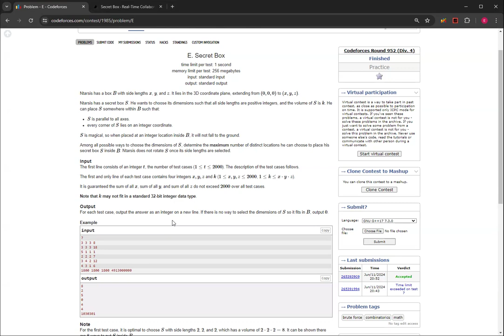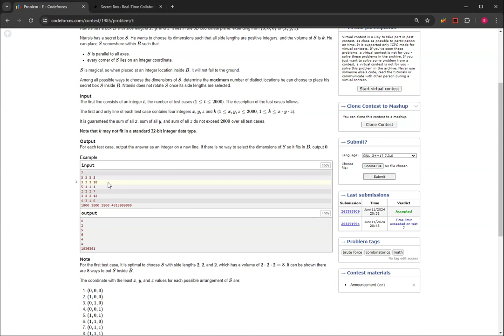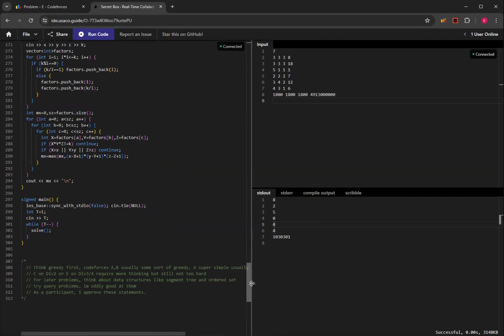Secret Box - Codeforces Round 952 (Div. 4) Problem E Solution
This video shows you how to solve Secret Box, Problem E from Codeforces Round 952 (Div. 4).

My code: